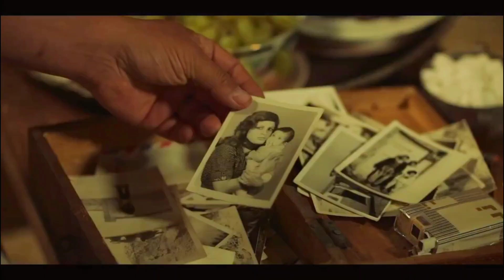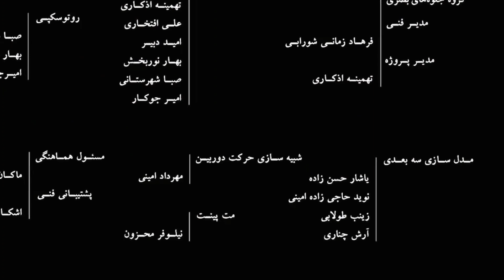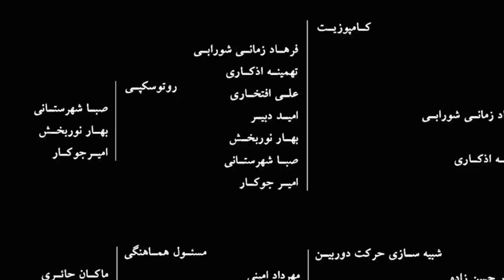بررسی سریال رهایم کن/رقیب پوست شیر ؟🤔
🔸سریال رهایم کن محصول جدید فیلمو با بازی محسن تنابنده، هوتن شکیبا ، بابک کریمی، هدی زین العابدین ... تو این ویدیو بررسی و تحلیل شده تا به این نتیجه برسیم که آیا این سریال مخاطب به خودش میگیره یا نه ؟ 🎬

🔸سریال ایرانی
🔸سریال جدید ایرانی رهایم کن
🔸سریال ایرانی جدید
🔸سریال رهایم کن
  🔸یوسف تیموری
🔸محسن تنابنده در رهایم کن
🔸رهایم کن
🔸هوتن شکیبا در رهایم کن

🔸اینجا انگشت پطروس طرف شده فیلم و سریال های داخلی و خارجی از معرفی تا تحلیل ،  بررسی پرونده های سینمایی تا ری اکت و ولاگ سینمایی
اگه فیلمبازی یا فیلمبازا رو دوست داری 🔴ساب کانال ❤️لایک 🪧کامنت رو فراموش نکن رفیق من 💚

__&&_____درباره من _____&&__